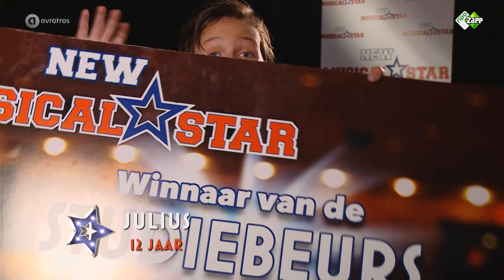JULIUS WINT | New Musical Star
En de winnaar van New Musical Star is... Julius! Kijk hier zijn allerlaatste video!